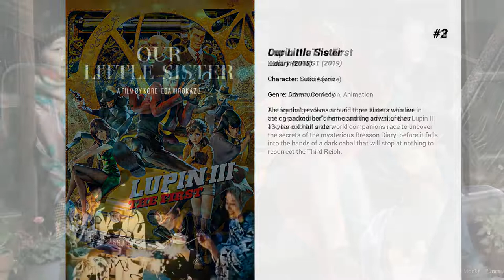Best Suzu Hirose movies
Welcome to... Best Suzu Hirose movies! In our channel you will find hundreds of TOPS and rankings of the best films of all genres, actors and nationalities.

Best Suzu Hirose movies presents...

8. Crows Explode
A month after Genji Takiya graduates, a new battle for supremacy at Suzuran All-Boys High School begins. Transfer student Kaburagi Kazeo combats Kagami Ryohei for the coveted top spot, amidst a brewing inter-school conflict with Kurosaki Industrial High.

7. Fireworks, Should We See it from the Side or the Bottom?
One summer day, a group of sixth-grade boys have an argument about whether fireworks are round or flat when viewed from different angles and embark on a journey for the answer during the annual firework festival. Meanwhile, one of their classmates, Nazuna, is troubled by her parents' separation and decides to choose one of the boys – Norimichi or Yūsuke – to run away with, depending on who wins a race at the pool.

6. The Third Murder
Shigemori is a lawyer tasked with defending Misumi in a murder trial. Misumi has previous convictions for murder and has confessed to the crime, but evidence in the case leads to Shigemori having doubts about what really happened.

5. Rage
A man brutally murders a married couple and leaves the word "ikari" ("rage") written with their blood. The killer undergoes plastic surgery and flees. At three different locations in Japan, a male stranger appears. People suspect that the stranger might be the murderer.

4. Your Lie in April
Arima Kousei won numerous piano competitions while under the strict watch of his mother. He was known as the human metronome during that time. Since the death of his mother, Kousei has been unable to hear the sound of his piano. He then meets Miyazono Kaori through childhood friend Sawabe Tsubaki. Kaori plays the violin and has a free sprit. Since meeting her, Kousei is able to face the piano again. Meanwhile, Kaori holds a secret.

3. Lupin III: The First
The iconic "gentleman thief" Lupin III returns in an action-packed, continent-spanning adventure, as Lupin III and his colorful underworld companions race to uncover the secrets of the mysterious Bresson Diary, before it falls into the hands of a dark cabal that will stop at nothing to resurrect the Third Reich.

2. Our Little Sister
A story that revolves around three sisters who live in their grandmother's home and the arrival of their 13-year-old half sister.

1. The Boy and the Beast
Kyuta, a boy living in Shibuya, and Kumatetsu, a lonesome beast from Jutengai, an imaginary world. One day, Kyuta forays into the imaginary world and, as he's looking for his way back, meets Kumatetsu who becomes his spirit guide. That encounter leads them to many adventures.